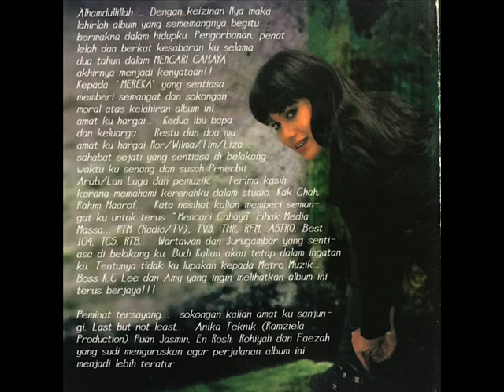ramziela _ di pesisiran rindu (1997)